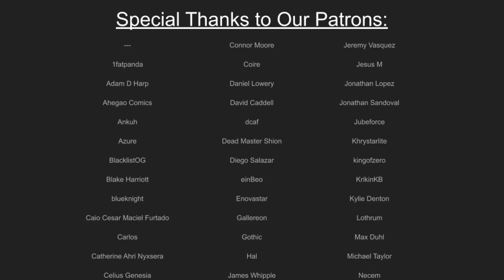We LOSE our MINDS @ GUDAGUDA 3 - Let's Talk! Fate/Grand Order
I... don't even know anymore. This episode is so long? Why? We talk a bit about horse races and Okitan rolls, and then we just... got lost somewhere. It's all FGO related but it's crazy. You can hear the sanity leaving our bodies, shedding this mortal and moral coil. It's nuts. Anyway, hope you enjoy, we'll talk more about GUDAGUDA next week.

Your Hosts!

Timestamps by RogueRobin, The Keeper of Time
Beginning+Intro - 00:00
Wake the fuck up senpai - 1:39
Records from the Throne - 7:37
All the worlds evil: Banner's cursed - 8:33
Chaldea faff talk: USO's are useless, until they aren't  - 9:26
Master missions - 14:38
JP skelegrams: FGO heads off to the races - 15:39
NA skelegrams - Going newsless
LTFGO mailbag: Gssr, collabs and Nasu's Hail Mary - 19:09
LTFGO mailbag part 2: Creating Servants, Tamamo is goo and slipping sanity - 54:55
Chaldea Faff Talk: EMOTES - 1:49:01
LTFGO mailbag the third: A swift descent into insanity - 1:58:50
Chaldea free talk: Don't be that guy - 2:29:52
Gudaguda 3 first impressions: THE MINI-NOBBU HAS A GUNNNN - 2:32:35
Welfare Corner - Delayed until he's permanent
Chaldea faff talk: The Wanted and the Lucky Lists - 2:41:50
Wrap Up+Outro - 2:49:17